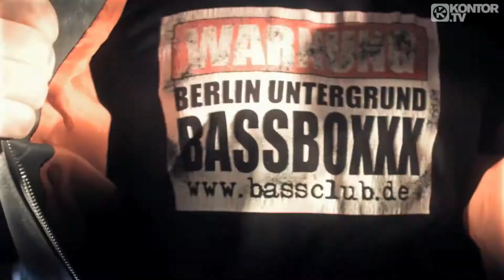Die Atzen- Strobo Pop feat. Nena